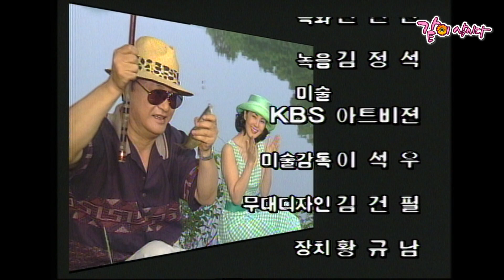[금요일의 여인]한혜숙의 호수의 눈물 2부|한혜숙 윤일봉 정낙희 김동현 KBS 1993.06.11. 방송